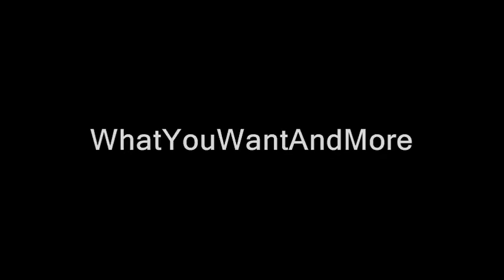AFX Racing Car: Classic Home Video (See You In Your Dreams - Kiss)